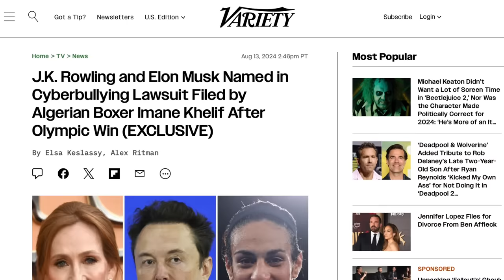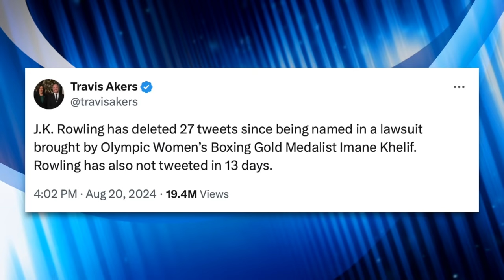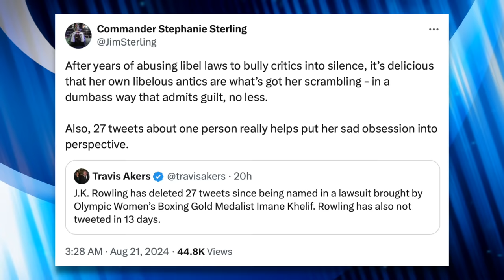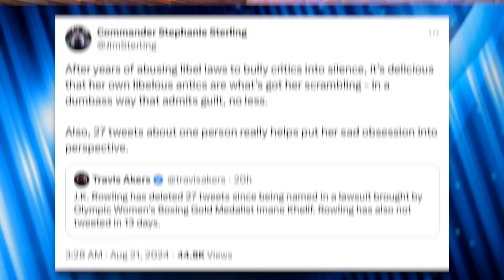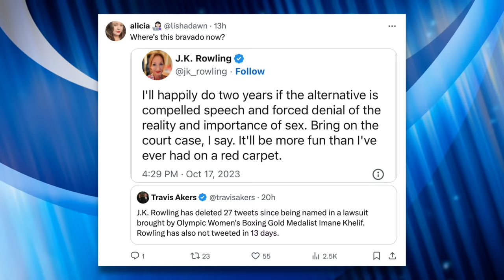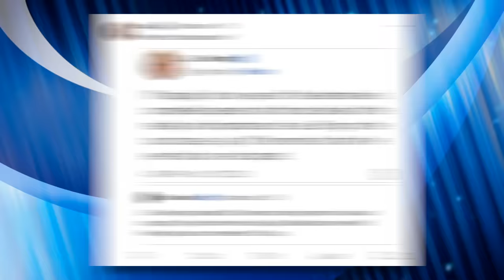J.K. Rowling Quietly Deletes Dozens of Tweets After Being Named in Imane Khelif’s Lawsuit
Where in the world is Rowling? It's what Twitter users are asking after she's been conspicuously silent for two weeks following news that she was named in Imane Khelief's lawsuit for cyberbullying. Rowling has also been deleting tweets as well. Is her silence due to this lawsuit? Nobody really knows for sure but the internet is having a field day with it regardless.